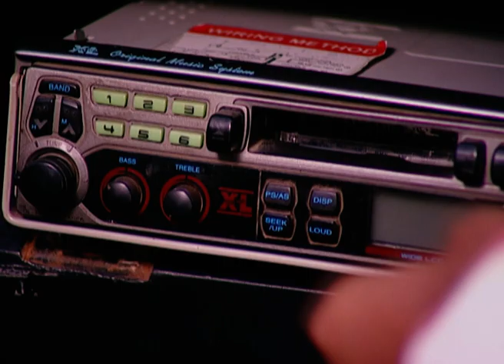Kangna ने देखा Priyam का प्यार | Ardhagini Ek Khoobsurat Jeevan Saathi | Full Ep. 41 | ZEE TV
Kangna saw love for her in Priyam’s eyes! 💖 Will she embrace this feeling, or let doubt hold her back?

Ardhangini – Ek Khoobsurat Jeevan Saathi is an emotional drama that revolves around Kangana, a beautiful yet humble girl from a traditional Bengali family. Despite her charm, Kangana dreams of finding a partner who values her inner self over her looks. However, her beauty becomes a curse, inviting jealousy from her own family and insecurity in her husband, Priyam. As she navigates a turbulent married life, Kangana's journey explores love, betrayal, and societal expectations, culminating in a heart-wrenching turn of events. 💔✨

Sudeepa Singh as Kangana
Ajay Krishnamoorthi as Priyam
Indira Krishnan as Kangana's Mother
Melissa Pais as Nivaan
Shalini Kapoor

Kangna ने देखा Priyam का प्यार